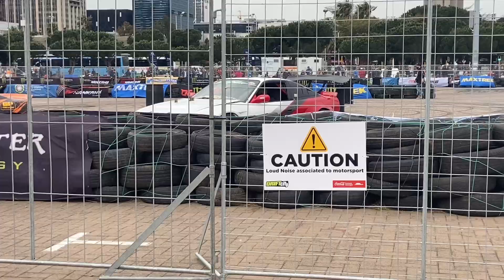Drifty city 2023 #1 vlog 🫶🏽😭